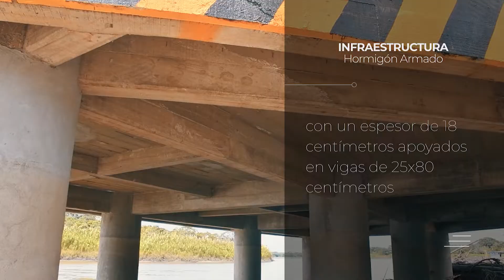OBRA CONCLUIDA “PUERTO VILLARROEL” HIDROVÍA ICHILO - MAMORÉ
EbcBolivia| OBRA CONCLUIDA “PUERTO VILLARROEL”